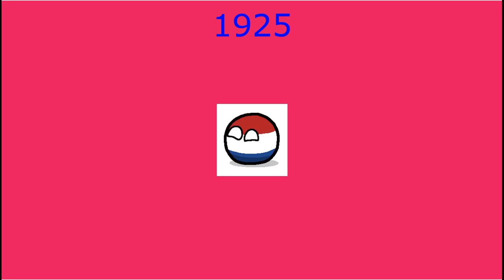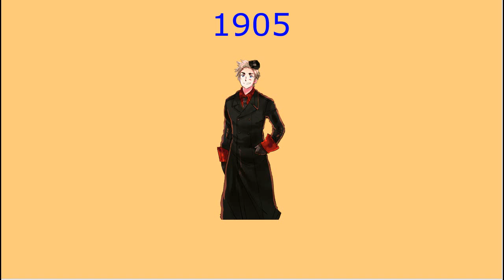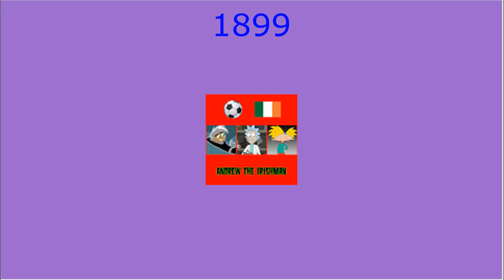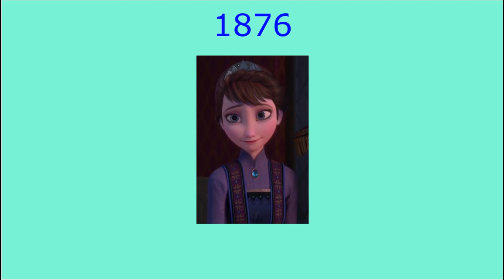My By The Numbers List 2022 To -2022 Part 4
This is part 4 of my by the numbers list 2022 to -2022. If you do not like, or are neutral to, Teen Titans Go, I can handle your opinion. What are your opinions on the other characters I like?